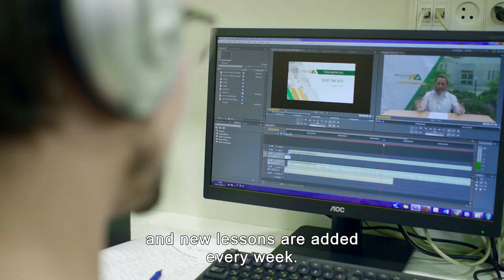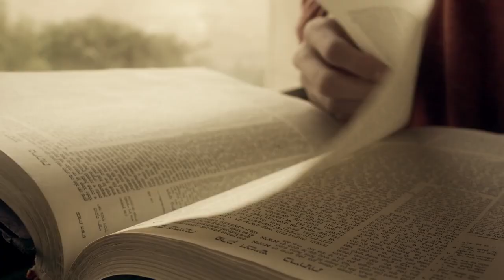Yeshivat Birkat Moshe - Forward Together Our Next Stage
About the Yeshiva
In 1977 Yeshivat Birkat Moshe was founded to provide the two-year-old fledgling settlement of Ma'ale Adumim with a spiritual foundation.
The Hesder Yeshiva was established in Elul of that year by two young scholars, Rabbi Haim Sabbato, and Rabbi Yitzchak Sheilat. From an entering class of thirty two students studying in the settlement's makeshift synagogue and sleeping in borrowed army tents, the Yeshiva has grown to be one of the country's premier Yeshivot Hesder, which now boasts a student body of close to 300 young men housed in a modern multi-building campus.
The Yeshiva is guided by a dedication to the ideals of the love of the Torah, the people and the land. The faculty, virtually all of whom have served in frontline units of the Israeli Defense Force, fully embodies these values.

In recognition of the fundraising campaign, the Yeshiva produced a new video portraying an image of the Yeshiva's vision since the Yom Kippur war continuing till today.

Yeshivat Birkat Moshe

Rabbi Nachum L. Rabinovitch

Rabbi Haim Sabato

Rabbi Yitzchak Sheilat

Alumni:

Dr. Eyal Ben-Eliyahu -  University of Haifa, The Department of Jewish History

Rabbi Aviah Rosen -Head of Natour Seminary

Dr. Asael Lubotzky - Pediatrician and researcher

Mickey Schonfeld - Author and teacher